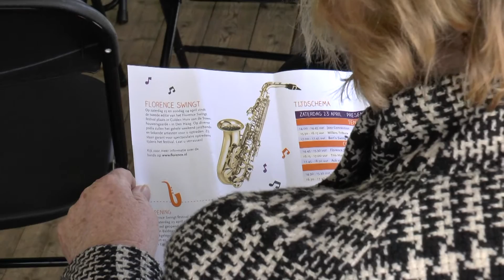Jazz aan de Vliet Part 3 met Hollands Blauw, Florence Swingt en Crazy Mama